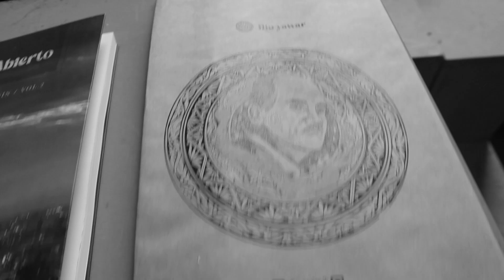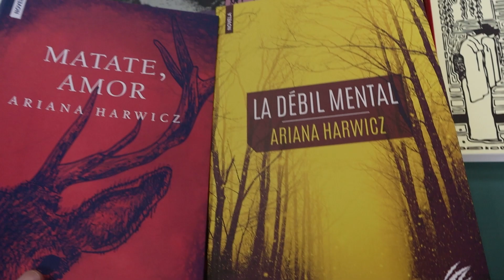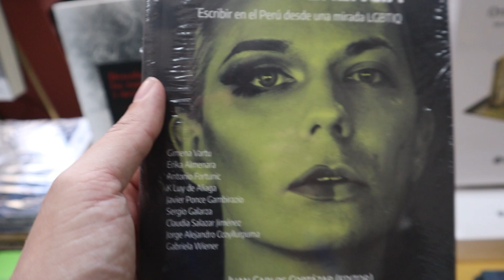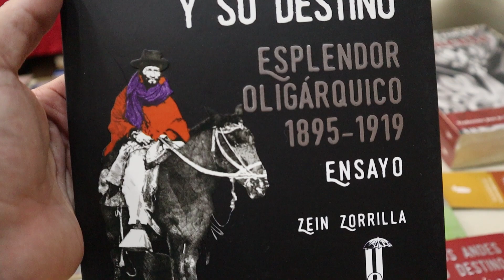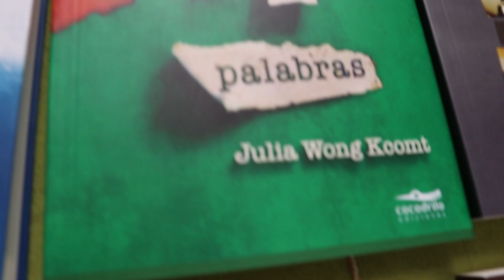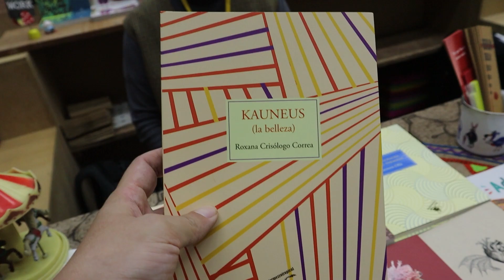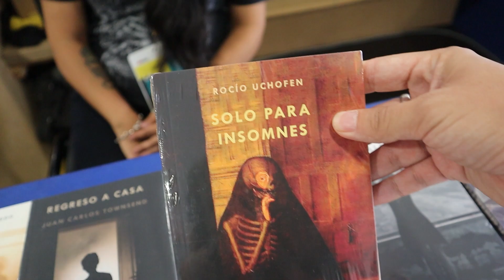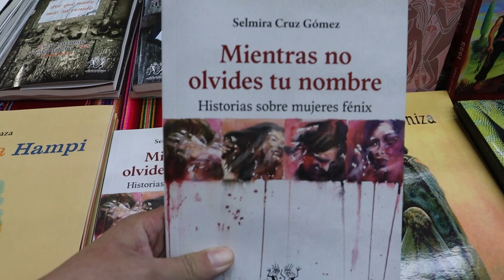Buscando libros regionales peruanos | VLOG 2023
Gianfranco Hereña, El buen librero, ha publicado un nuevo video en su canal de YouTube en el que visita La Independiente, una feria de libros regionales que se realiza en el Ministerio de Cultura del Perú. En el video, Gianfranco muestra cómo funciona la feria y cómo se pueden encontrar libros raros y difíciles de encontrar.

Aquí hay algunas razones por las que deberías ver este video:
Descubre una nueva feria de libros regionales:

La Independiente es una feria de libros regionales que se realiza en el Ministerio de Cultura del Perú. En el video, Gianfranco muestra cómo funciona la feria y cómo se pueden encontrar libros raros y valiosos.

Aprende sobre la importancia de las ferias de libros: Gianfranco comenta sobre la importancia de las ferias de libros y cómo pueden ayudarnos a encontrar libros que de otra manera podrían ser difíciles de encontrar.

Descubre nuevos autores y géneros literarios: La Independiente es una excelente manera de descubrir nuevos autores y géneros literarios que de otra manera podrían pasar desapercibidos.

En resumen, si eres un amante de la literatura o simplemente estás interesado en descubrir nuevos autores y géneros literarios, entonces debes ver el último video de Gianfranco Hereña. ¡No te lo pierdas! Además, el video es una excelente manera de aprender más sobre la importancia de las ferias de libros y cómo pueden ayudarnos a encontrar libros raros y valiosos.